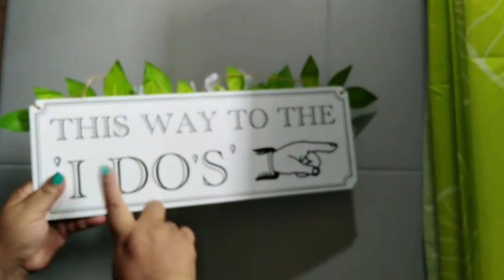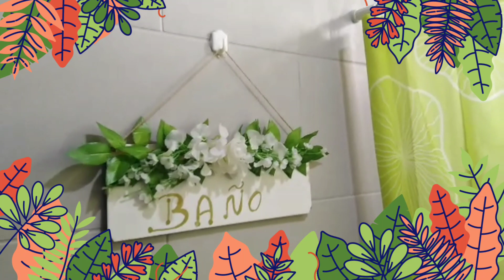DECORANDO UN BAÑO PEQUEÑO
IDEA PARA DECORAR UN BAÑO PEQUEÑO
DECORA TU BAÑO SUPER FÁCIL CON ESTE VIDEO

mandame cartitas  aqui !!!
MIKAULY VARGAS
Puerto plata , Rep Dom
C.P 57000

DECORACION DE UN BAÑO PEQUEÑO